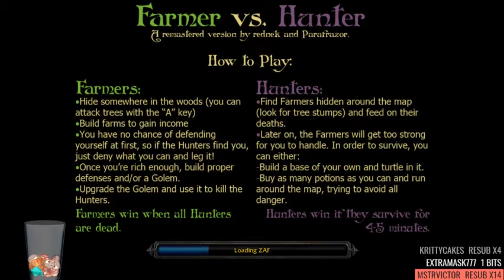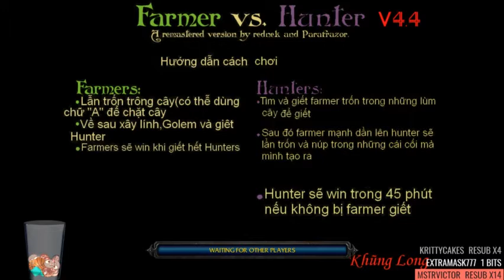Short Warcraft 3 with nerds 480p h264 aac